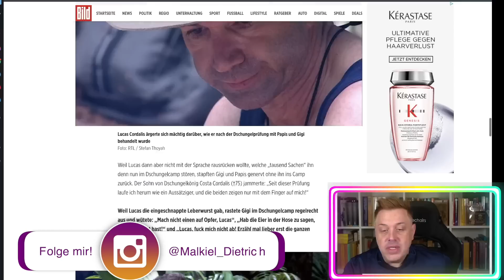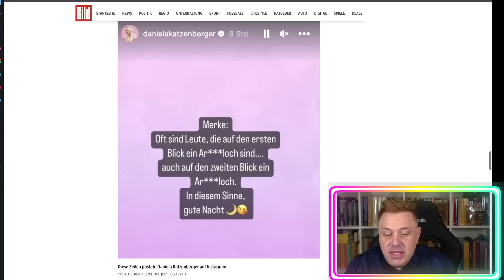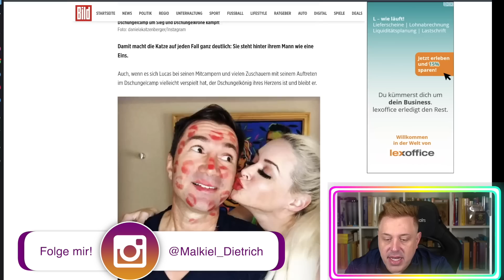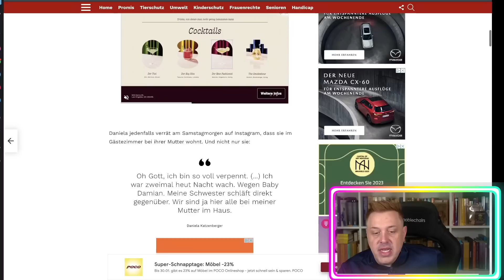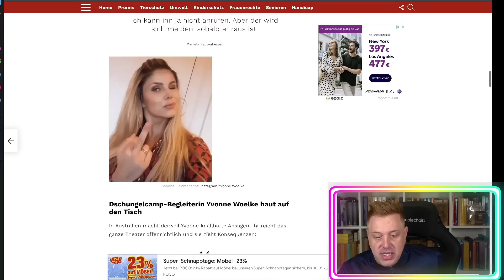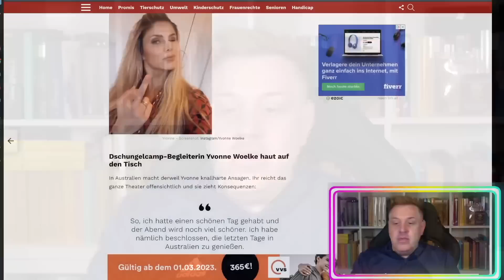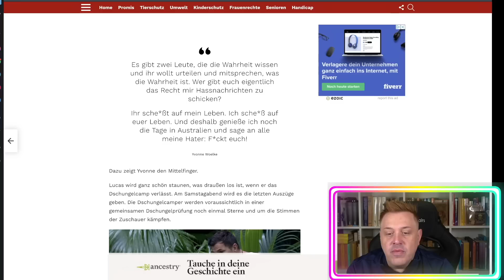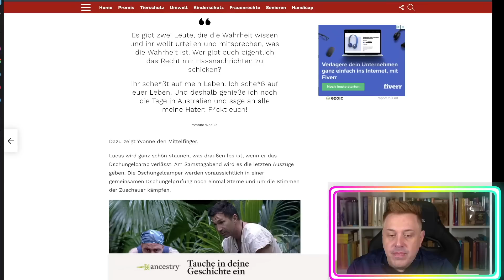UPDATE! Iris Klein und Yvonne Woelke - Was denkt Ihr zu dem DRAMA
Am Freitag, 13. Januar 2023, um 21:30 Uhr, startete bei RTL das TV-Event zum Jahresbeginn: "Ich bin ein Star – Holt mich hier raus!". Für zwölf Stars beginnt das größte Abenteuer ihres Lebens, mitten im australischen Dschungel und vor den Augen von TV-Deutschland. Wer wird 2023 Königin oder König des Dschungels und beerbt den amtierenden Dschungelkönig Filip Pavlović? Moderiert wird das Dschungelcamp 17-mal live von Sonja Zietlow und Dschungel-Neuling Jan Köppen. "Ich bin ein Star – Holt mich hier raus! Das große Finale" wird am Sonntag, 29. Januar 2023, 22:15 Uhr, gefeiert.

Spektakuläre neue Dschungelprüfungen, ein Leben unterm Urwalddach und dazu wilde Tiere und zweifelhafte Köstlichkeiten. Mehr als zwei Wochen im Dschungel hinterlassen ihre Spuren. Doch wer sind die neuen Stars, die sich diesmal ins Dschungelcamp wagen? Wer tauscht sein Luxusleben gegen Feldbett, Reis und Bohnen?

Neben den Herausforderungen des Dschungels müssen sich die Stars auch wieder dem Urteil der RTL-Zuschauer:innen unterwerfen. Per Telefonvoting entscheiden sie, wer in der ersten Woche zur täglichen Dschungelprüfung antreten muss. Hier treffen die Stars nicht nur auf Dr. Bob, sondern auch auf den ein oder anderen krabbelnden Dschungelbewohner. Ab der zweiten Woche verlässt dann jeden Tag der Star mit den wenigsten Anrufen das Camp. Ab diesem Zeitpunkt entscheiden die Camper untereinander, wer von ihnen zur Dschungelprüfung antreten und seine Ängste überwinden muss – denn nur bei erfolgreich absolvierter Prüfung gibt es mehr zu essen als nur Reis und Bohnen.

Wer ist im Camp immer noch so souverän, wie sonst auf dem roten Teppich oder im heimischen Loft vor dem nächsten Instagram-Video? Wie gehen die prominenten Camper:innen zwischen Kakerlaken, Schlangen und Spinnen mit Stress um? Nicht nur das Dschungelgetier macht den Dschungelstars zu schaffen, sondern auch die Ängste, Eigenarten und Gemütslagen ihrer Dschungelthron-Mitbewerber:innen.

Im Dschungel treffen unterschiedliche und eigenwillige Charaktere aufeinander. Wann gibt es den ersten Krach? Wer ist ein Lästermaul? Wer lässt den Chef oder die Chefin raushängen? Wer freundet sich mit wem an? Und sucht vielleicht sogar jemand ein romantisches Abenteuer?